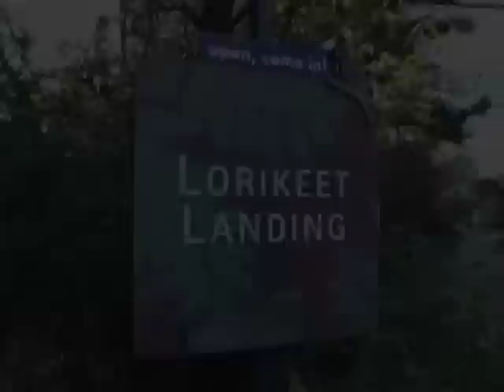Lorikeets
Animal Facts infographic on lorikeets. Lorikeet Landing is an interactive exhibit at the Oregon Zoo where you can come face to face with some beautiful birds!